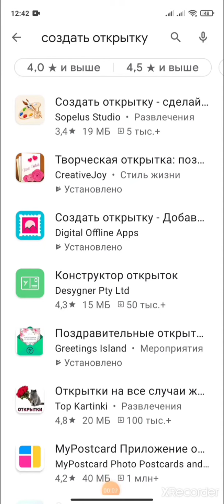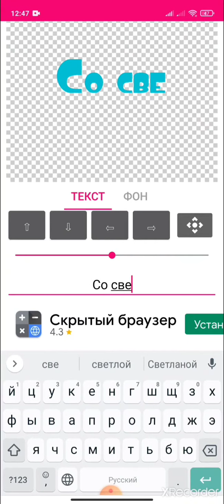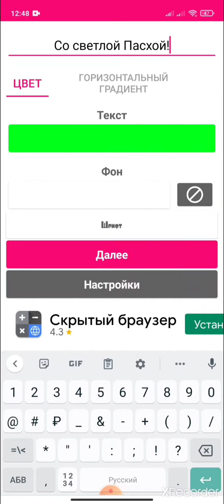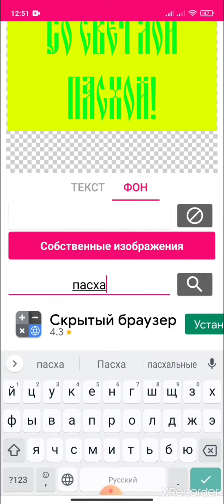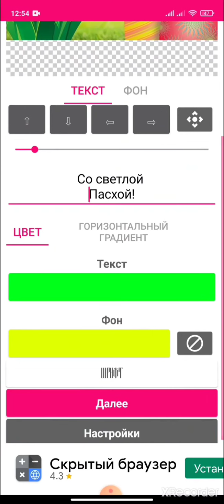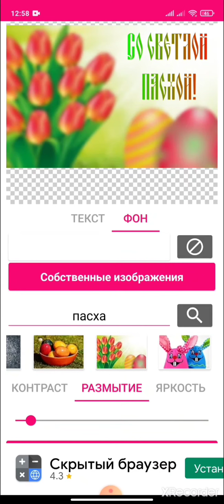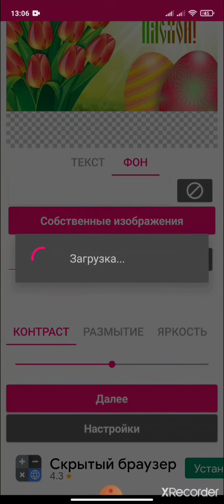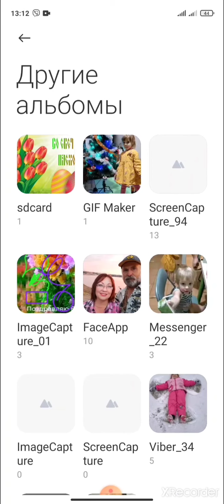Как создать поздравительную открытку на телефоне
при помощи приложения Postcards